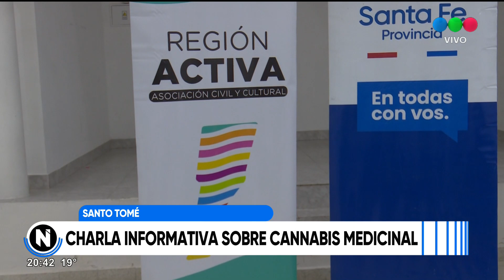Charla sobre Cannabis Medicinal en Santo Tomé